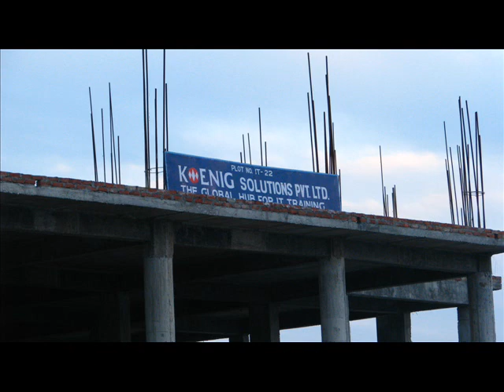Dehradun India Picture and Video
Koenig Solutions Dehradun Budget Country House was a UPGRADE, GREAT! If you like peace and at night It helps your studies a lot more.  It's even better than the 4 star and much cheaper.Not much hot water for a bathe and food is the same day after day.You have to eat out. Koenig Solutions is a good offshore IT training and certification school.